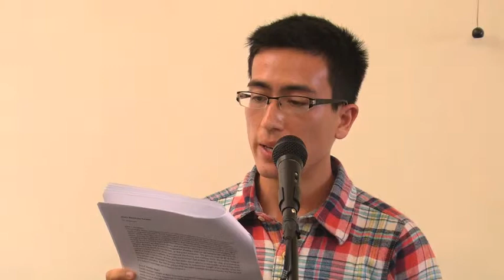Mario Lio - 3 Short Stories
Mario Lio shares three short personal narratives. Find the full narrative, along with other videos and artwork an online platform for undocumented students to share their personal narratives and add their voices to the national debate about immigration.